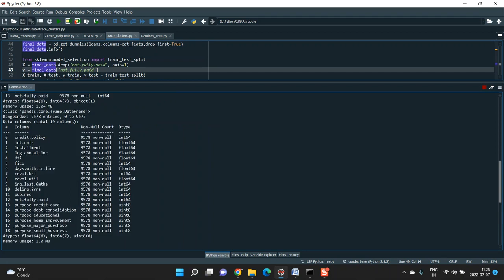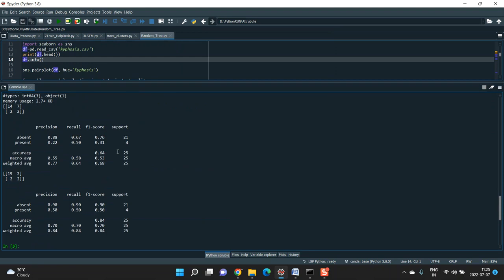Potent Real Time Recommendations Using Multimodel Contextual Reinforcement Learning all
IEEE PROJECTS 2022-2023 TITLE LIST

Python=5500/-
Mininet=7000/-
Dot Net Project =3000/-
Java Project=3000/-

* Complete Source Code
* Complete Documentation
* Complete Presentation Slides
* Flow Diagram
* Database File
* Screenshots
* Execution Procedure
* Video Tutorials
* Supporting Softwares

Support Specialization
* 24/7 Support
* Ticketing System
* Voice Conference
* Video On Demand
* Remote Connectivity
* Document Customization